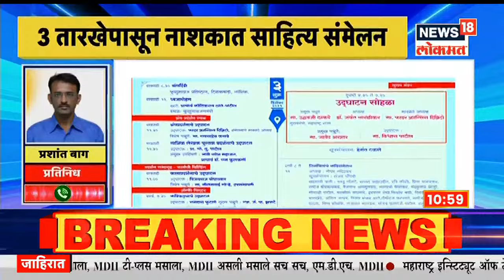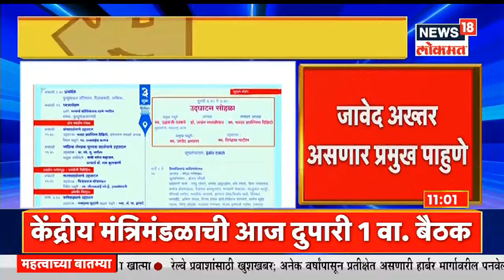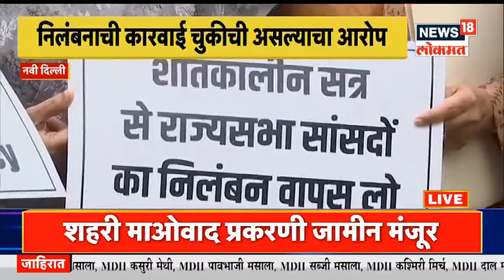Mudda Maharashtracha @11AM | साहित्य संमेलनाचे 3 डिसेंबरला होणार उद्घाटन | ST संपामुळे आर्थिक फटका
नाशिकमध्ये 94 वं अखिल भारतीय मराठी साहित्य संमेलन आयोजित करण्यात आलेलं आहे. 3 डिसेंबरला सारस्वतांचा मेळ्याच उद्घाटन पार पडेल. CM Uddhav Thackeray या उद्घाटन कार्यक्रमाला ऑनलाईन सहभागी होणार आहेत.

1) बृहन्मुंबई महापालिकेतील औषधं खरेदीची फाईल महापौरांनी दाबली. भाजप आमदार मिहिर कोटेचांचा किशोरी पेडणेकरांवर गंभीर आरोप. ..तर राजकीय सूड बुध्दीने आरोप केल्याचं सभागृह नेत्या विशाखा राऊतांचं प्रत्युत्तर...

2) पश्चिम बंगालच्या मुख्यमंत्री ममता बॅनर्जी, आदित्य ठाकरे आणि संजय राऊतांमध्ये चर्चा,  उद्या दुपारी ममता बॅनर्जी घेणार शरद पवारांची भेट

3) नायर रुग्णालयातील डॉक्टरांचा असंवेदनशीलपणाचा कळस...आगीत होरपळलेल्या  रुग्णांच्या  उपचाराकडे दुर्लक्ष...घटनेच्या चौकशीचे रुग्णालयाचे आदेश...

4) ओमायक्रॉननं वाढवली जगाची चिंता.  बंदी घातलेल्या देशातून

5) मुंबई ठाण्यासह अनेक जिल्ह्यात नागरिक परतल्याने राज्य अलर्टवर तूर्तास देशात ओमायक्रॉनचा अजून एकही रुग्ण सापडलेला नाही., केंद्रीय आरोग्यमंत्री मनसुख मांडवियांची माहिती,

6) चांदीवाल आयोगासमोर सचिन वाझे अनिल देशमुखांची हजेरी... सुनावणी संपल्यानंतर वाझे देशमुखांमध्ये तासभर चर्चा... दोघांच्या एकत्रित जेवणाची जोरदार चर्चा... वाझे-देशमुख लंच डिप्लोमसीमध्ये शिजलं काय ?

7) सीताराम कुंटेना मुदतवाढ नाहीच... देबाशिष चक्रवर्ती राज्याचे नवे मुख्य सचिव...